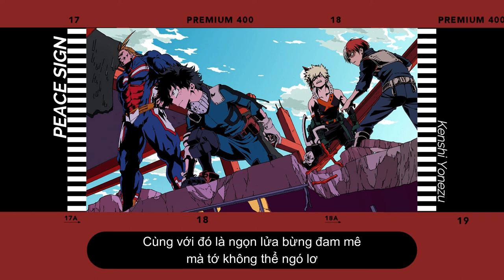Peace Sign - Kenshi Yonezu (Boku no Hero Academia OP) [Vietsub]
with a peace sign when i say goodbye, write a story of a hero!